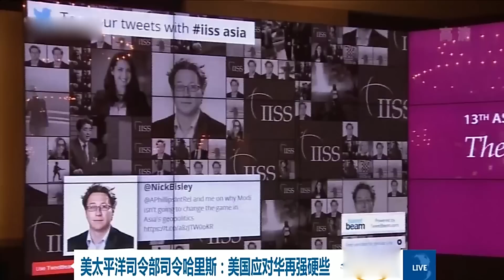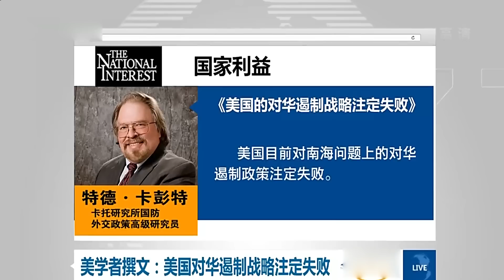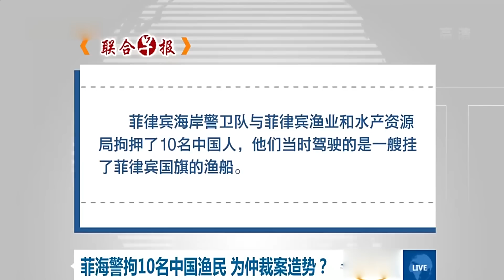美高官密集对华放狠话 解放军:你喊你的我玩我的